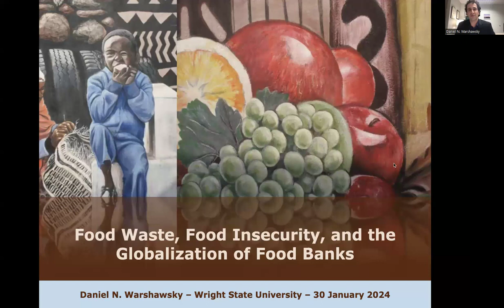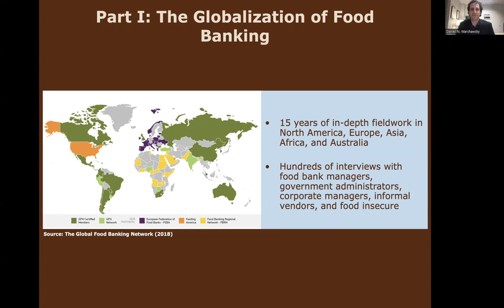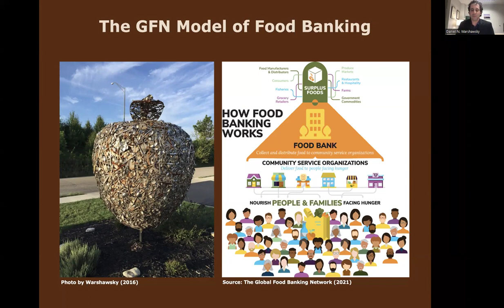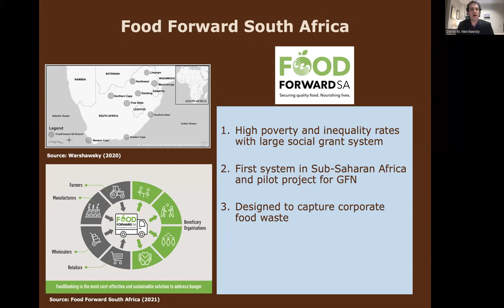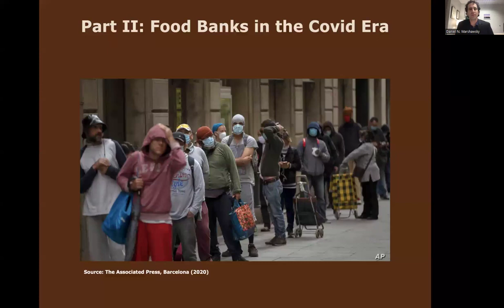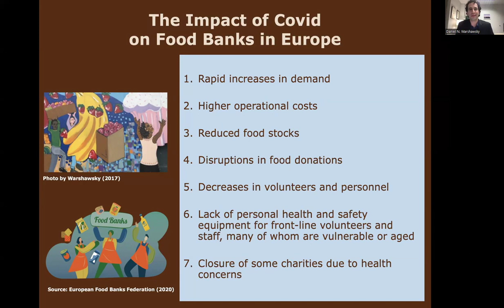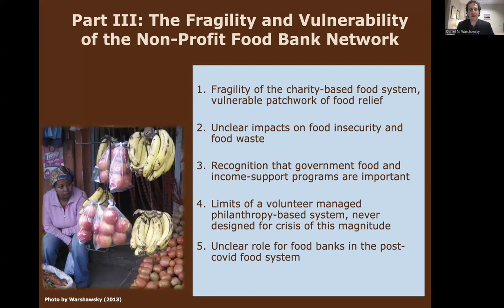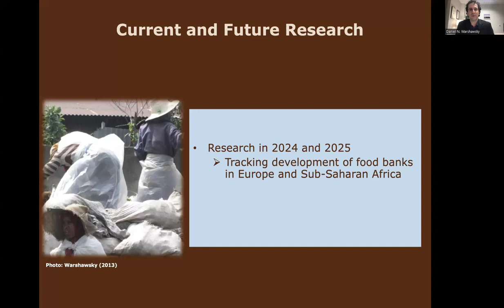Q&A with author Daniel N. Warshawsky - Food Waste, Food Insecurity & the Globalization of Food Banks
About the book:

Food banks—warehouses that collect and systematize surplus food—have expanded into one of the largest mechanisms to redistribute food waste. From their origins in North America in the 1960s, food banks provide food to communities in approximately one hundred countries on six continents. This book analyzes the development of food banks across the world and the limits of food charity as a means to reduce food insecurity and food waste.

Based on fifteen years of in-depth fieldwork on four continents, Daniel Warshawsky illustrates how and why food banks proliferate across the globe even though their impacts may be limited. He suggests that we need to reformulate the role of food banks. The mission of food banks needs to be more realistic, as food surpluses cannot reduce food insecurity on a significant scale. Food banks need to regain their institutional independence from the state and corporations, and incorporate the knowledge and experiences of the food insecure in the daily operations of the food system. These collective changes can contribute to a future where food banks play a smaller but more targeted role in food systems.

About the Author:

Daniel N. Warshawsky is an Associate Professor in the School of Social Sciences and International Studies at Wright State University where he teaches courses in geography and public administration. He is also the Director of the Master of Public Administration (MPA) program. Daniel is currently the Frederick A. White Distinguished Professor of Professional Service for his service to Wright State University and the broader Dayton community. He was also recently named a Provost's Faculty Fellow for the 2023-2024 academic year.

Daniel earned his B.A. in geography from the University of Illinois at Urbana-Champaign (2003), M.S. in geography from the University of Wisconsin at Madison (2006), and Ph.D. in geography from the University of Southern California (2011). Before coming to Wright State, Daniel was an Assistant Professor (Teaching) and Director of Graduate Studies in the Spatial Sciences Institute at the University of Southern California where he taught courses in Geographic Information Science and Technology.

In his research, Daniel analyzes urban food systems in North America and Africa. The results of these studies have been published in The Professional Geographer, Urban Geography, Geoforum, Social and Cultural Geography, The Geographical Journal, Geography Compass, Geographical Review, Cities, Sustainability, Agriculture and Human Values, Journal of Southern African Studies, and African Geographical Review. In addition, Daniel has written a book which analyzes the development and impacts of food banks across the world. It has been accepted and is currently in press with the University of Iowa Press, expected publication date Fall 2023. Daniel is also engaged in local research to investigate how people access and waste food in Dayton.

In 2020, he was awarded the Helen Ruth Aspaas SAGE Innovator Award for his research, teaching, and service in the field of geography. The award recognizes outstanding and innovative stand-alone geographic educators. He also currently serves as the Secretary-Treasurer for the East Lakes Division of the American Association of Geographers.

Outside of university life, Daniel spends most of his time with his wife and daughters exploring interesting neighborhoods in the world’s cities, running in parks or trails, and watching good movies. Given that Daniel was born and raised in Cincinnati, he is excited to be back in Southwestern Ohio where he has a strong personal connection.